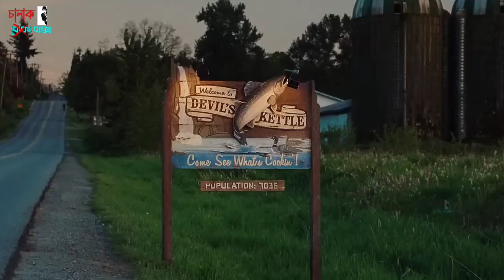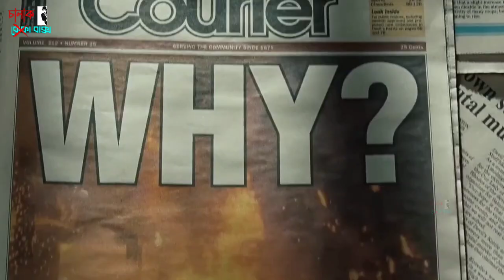মেয়েটি নিজের যৌবন ধরে রাখতে রোজ পুরুষ শিকার করে | Movie Explained In Bangla | chalak baksho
Today you will get to see Jennifer's Body movie explained in bangla released in 2009, in which When a demon takes possession of her, high-school hottie Jennifer (Megan Fox) turns a hungry eye on guys who never stood a chance with her before. While evil Jennifer satisfies her appetite for human flesh with the school's male population, her nerdy friend, Needy (Amanda Seyfried), learns what's happening and vows to put an end to the carnage, to know what happen next please watch the full video.

মেয়েটি নিজের যৌবন ধরে রাখতে রোজ পুরুষ শিকার করে | Movie Explained In Bangla | Jennifer's Body| Chalak Baksho

Movie Name : Jennifer's Body (2021)

horror movie,
succubus story,
horror movie explained in bangla,
cinema sonkhep,
Jennifer's Body,
Movie Explained,
hollywood movie explained in bangla new,
horror thriller movie explained in bangla,
মাথা নষ্ট করা টুইস্ট আর সাসপেন্সে ভরা একটি সিনেমা!,

Warning : The story, all names, characters, and incidents portrayed in this production are fictitious. No identification with actual persons (living or deceased), places, buildings, and products is intended or should be inferred.